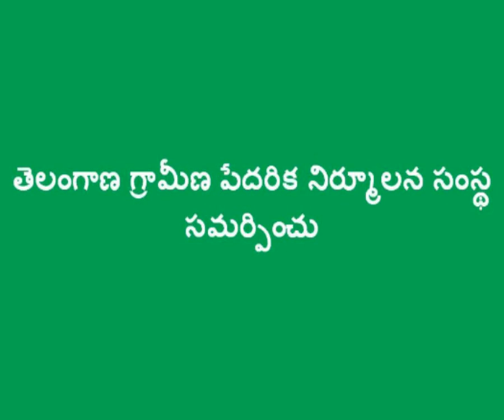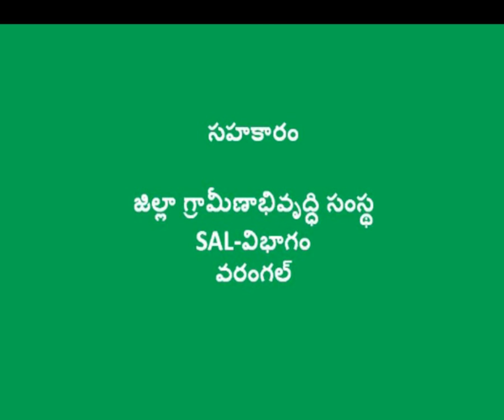Greenchilli and Garlic extract_SERP_Warangal_Telangana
The video talks about the controlling of stem borer on maize crop.  This practices requires green chilies and garlic, cow urine and water as an ingredients. This video has been produced by Society for Elimination of Rural Poverty- Telangana (SERP-TS).  To know more Non pesticide practices (NPM) please logon to videos.digitalgreen.org

Regards